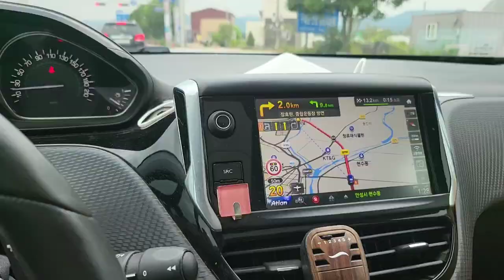서리태 청자5호 파종기로 식재하기.6월16일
서리태 속푸른콩 청자5호를 굴림식 파종기로 본밭에 직접 식재했다.중부지역 파종적기는 5월하순서부터 6월10 일경 이며 늦어도 중순경까지는 식재가 되어야만 충분한 성장,수확이 가능하다..왕까마중,식용박,왕박,조롱박.맷돌호박,단호박모종도 식재했다.
내년 접목공대로 살구실생도 과육그대로 식재했다..6월16일...